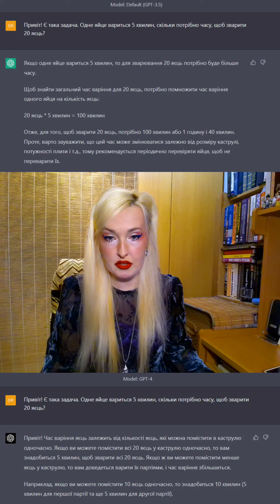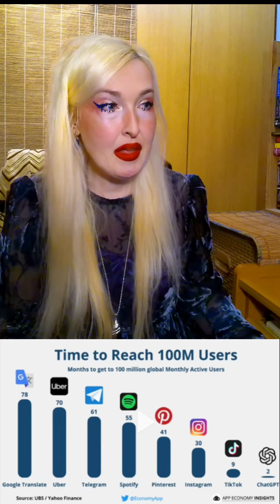Частина 2. Він лише один з...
Частина 2. Він лише один з... (Далі буде...)